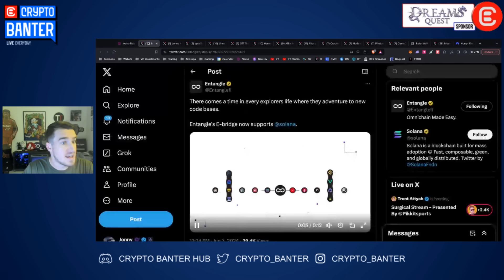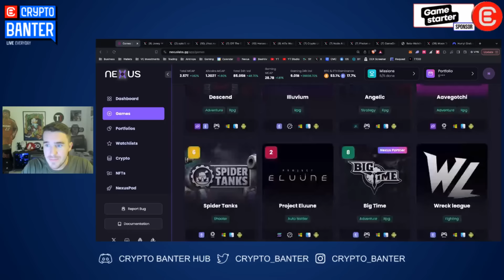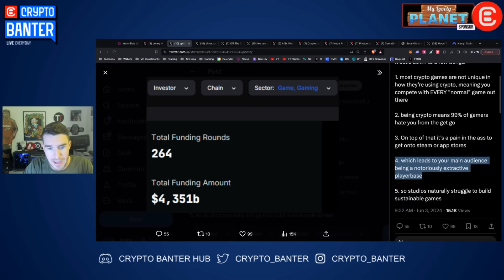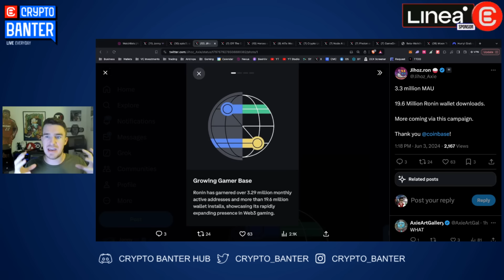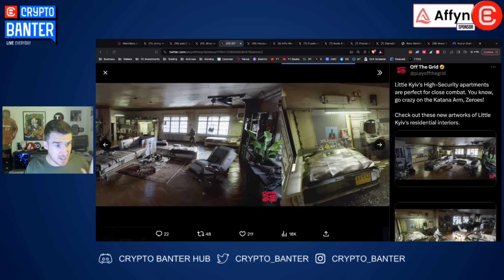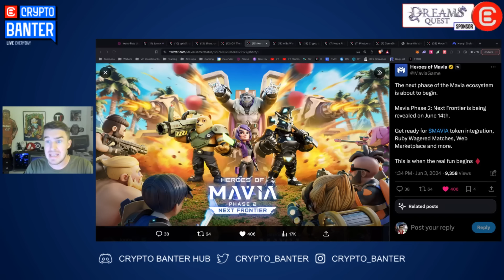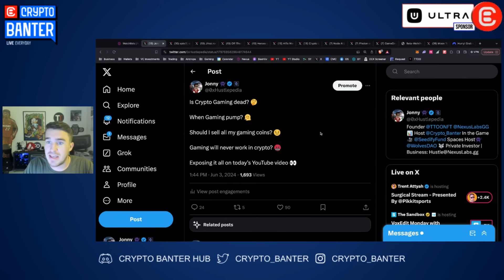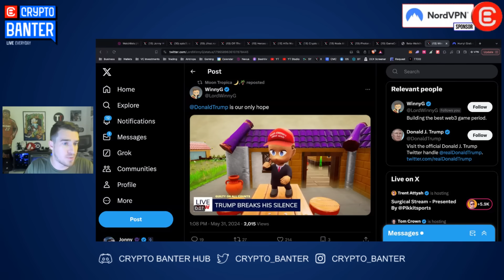The Crypto Gaming Bull Run STARTS NOW! [HUGE CATALYST]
The wait is finally over! Hustle believes this new crypto gaming project’s launch might be the start of something huge for crypto gaming… Bag this new altcoin before you’re too late!

🔥 𝗗𝗥𝗘𝗔𝗠𝗦 𝗤𝗨𝗘𝗦𝗧 - 𝗗𝗜𝗦𝗖𝗢𝗩𝗘𝗥 𝗧𝗛𝗘 𝗙𝗨𝗧𝗨𝗥𝗘 𝗢𝗙 𝗙𝗔𝗡𝗧𝗔𝗦𝗬 𝗚𝗔𝗠𝗘𝗦 𝗜𝗡 𝗖𝗥𝗬𝗣𝗧𝗢!!
Origins: The Fall of Azoria, is the first installment of an open-world, action-adventure roleplaying game on mobile (iOS & Android).

🔥 𝗩𝗨𝗟𝗖𝗔𝗡 𝗙𝗢𝗥𝗚𝗘𝗗 - 𝗧𝗛𝗘 𝗡𝗢.𝟭 𝗖𝗥𝗬𝗣𝗧𝗢 𝗚𝗔𝗠𝗜𝗡𝗚 𝗦𝗧𝗨𝗗𝗜𝗢!
Discover  the Vulcan Forged Ecosystem, powered by $PYR!!

🔥 𝗨𝗟𝗧𝗥𝗔 - 𝗧𝗛𝗘 𝗙𝗨𝗧𝗨𝗥𝗘 𝗢𝗙 𝗖𝗥𝗬𝗣𝗧𝗢 𝗚𝗔𝗠𝗜𝗡𝗚 !! 𝗧𝗛𝗘 “𝗦𝗧𝗘𝗔𝗠” 𝗢𝗙 𝗖𝗥𝗬𝗣𝗧𝗢 𝗚𝗔𝗠𝗜𝗡𝗚 𝗡𝗘𝗫𝗧 𝗚𝗘𝗡𝗘𝗥𝗔𝗧𝗜𝗢𝗡 𝗚𝗔𝗠𝗜𝗡𝗚 𝗣𝗟𝗔𝗧𝗙𝗢𝗥𝗠!

🤑 $𝗚𝗨𝗠𝗠𝗬 - 𝟱 𝗘𝗔𝗦𝗬 𝗪𝗔𝗬𝗦 𝗧𝗢 𝗚𝗘𝗧 𝗬𝗢𝗨𝗥 𝗦𝗛𝗔𝗥𝗘 𝗢𝗙 𝗨𝗣 𝗧𝗢 𝟯𝟬𝟬𝗠 𝗜𝗡 $𝗚𝗨𝗠𝗠𝗬 𝗧𝗢𝗞𝗘𝗡𝗦 𝗔𝗜𝗥𝗗𝗥𝗢𝗣!!

✅ 𝗟𝗘𝗔𝗥𝗡 𝗟𝗜𝗙𝗘-𝗖𝗛𝗔𝗡𝗚𝗜𝗡𝗚 𝗧𝗥𝗔𝗗𝗜𝗡𝗚 𝗦𝗞𝗜𝗟𝗟𝗦 𝗙𝗥𝗢𝗠 𝗥𝗔𝗡 𝗔𝗡𝗗 𝗦𝗛𝗘𝗟𝗗𝗢𝗡!! 🔥

📣 𝗛𝗼𝘀𝘁 & 𝗚𝘂𝗲𝘀𝘁 𝗖𝗵𝗮𝗻𝗻𝗲𝗹𝘀:
Host: Hustlepedia

𝗦𝗽𝗲𝗰𝗶𝗮𝗹 𝘁𝗵𝗮𝗻𝗸𝘀 𝘁𝗼:

🎵 DJ Send!t
- The Hustle song

⏱ 𝗧𝗶𝗺𝗲𝘀𝘁𝗮𝗺𝗽𝘀:
00:00 Intro
02:00 Current Market Update
03:35 Is Crypto Gaming Dead?
08:40 Flaws in Web3 Gaming
09:09 Big Gaming Catalyst
17:00 Recap
18:32 AI Tokens To Eye
20:32 Sponsorship